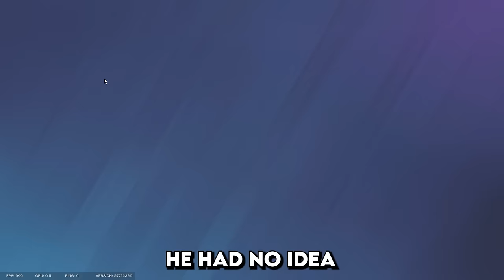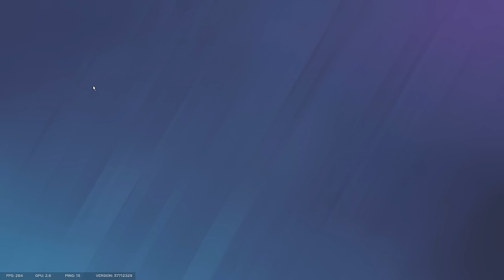COVERING BREACHES with MIRA in SIEGE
DONT WORRY ABOUT HARD BREACHES NOW. Simply put a mira window over it to patch it right up. Enjoy these funny moments in operation dread factor. Got to game with AshFace and EvanBraddock to bring out some hilarious dialogue and strats to use when you grind ranked the best way.

How to get my charm:
1. Link your Ubisoft account to Twitch account
3. The charm will automatically appear in your inventory on siege shortly

WHAT I USE:
Mouse and Keyboard: G Pro Wireless, Ducky One Mini 2 with silver switches

SENSITIVITY:
PC: vert 14, horizontal 14, ads 63, dpi 400
PS4: vert 53, horizontal 60, ads 36, deadzones 5
XB: vert 36, horizontal 42, ads 40, deadzones 5